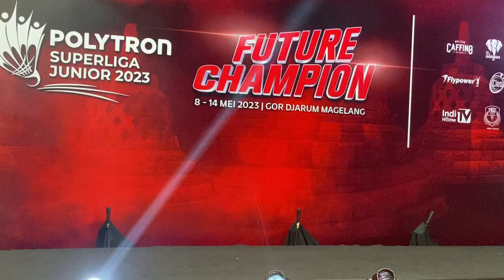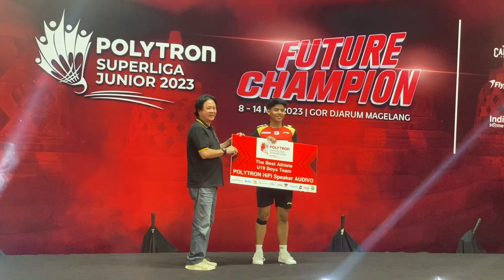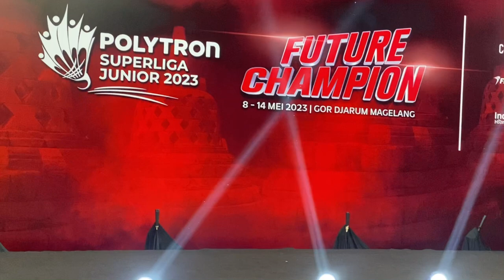Penghargaan M. Zaki Ubaidillah, Atlet Terbaik Superliga Junior 2023 Beregu Putra U19